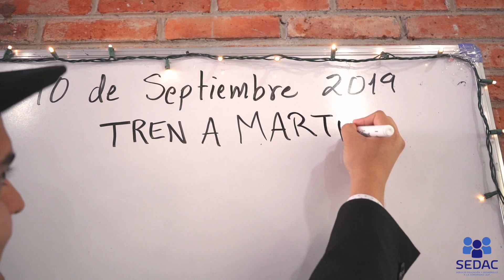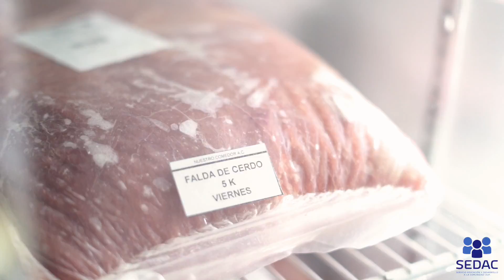Sedac Clip final